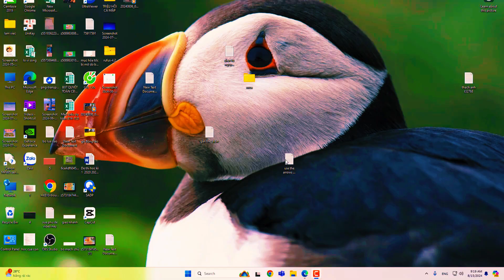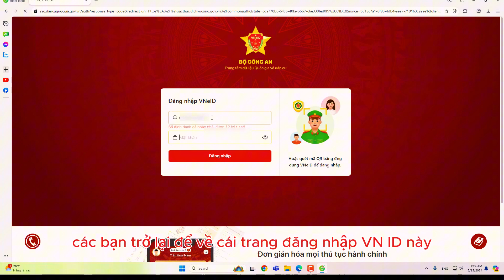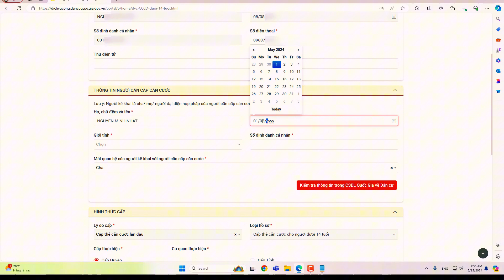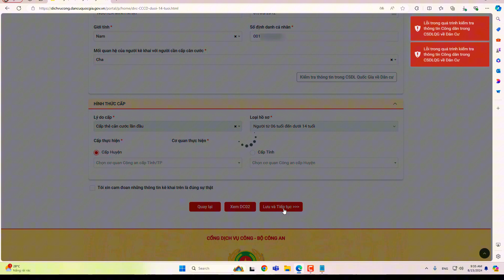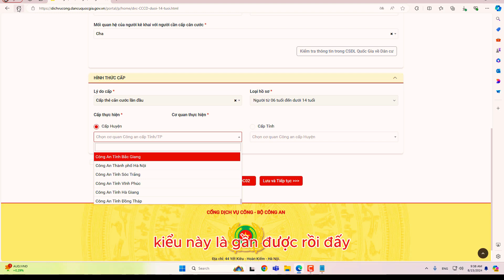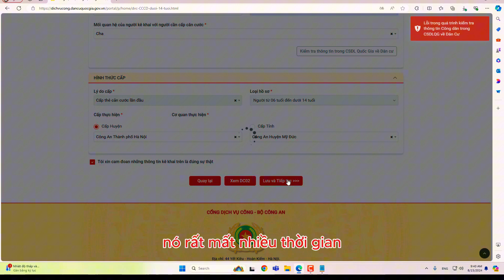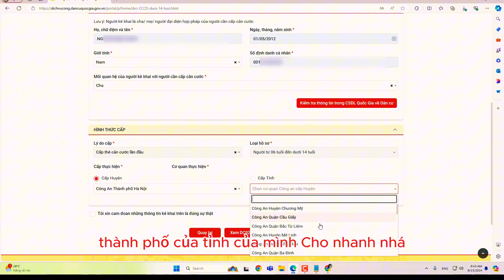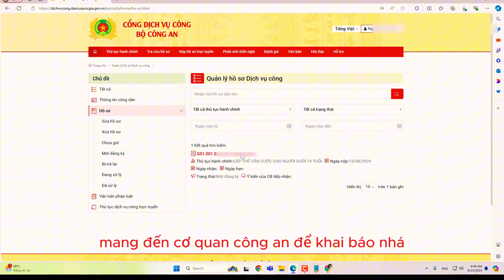ĐĂNG KÝ CẤP CĂN CƯỚC ONLINE MỚI NHẤT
Cấp căn cước cho người dưới 14 tuổi
Kiểm tra thông tin trong CSDL Quốc gia về dân cư
Mối quan hệ không có
lỗi trong quá trình kiểm tra thông tin công dân trong CSDLQG về dân cư